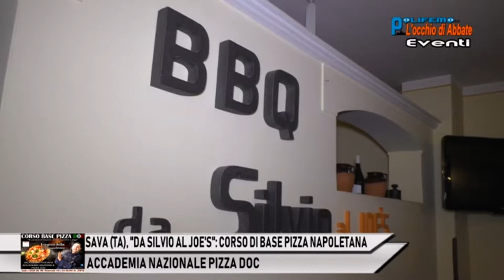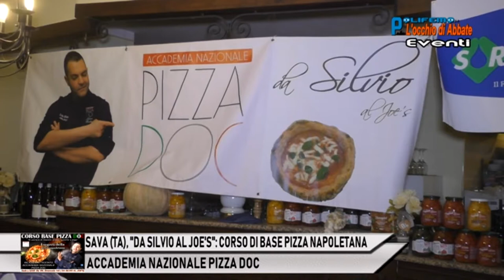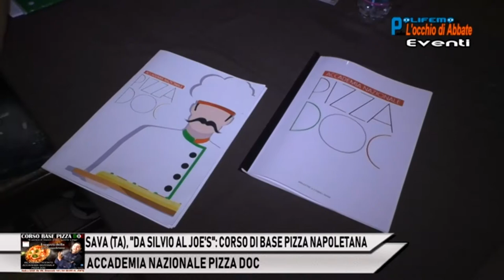SAVA (TA), "DA SILVIO AL JOE'S": CORSO DI BASE PIZZA NAPOLETANA